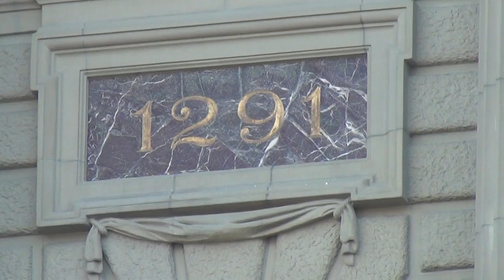United Banksters of Switzerland: UBS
You would be astonished of what you would find in the swiss caves and their hiding places on the last 5.000 years of human history; the Vatican, Rome, Caesar, the Templar`s treasure, the Pharaohs, Adolf Hitler, Ghadafi, Sadam Husein, etc. - you name it . . . . . .